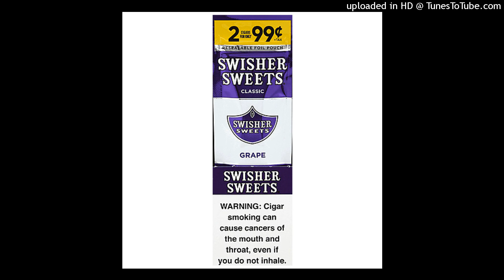[432hz] Jeezy- Grape